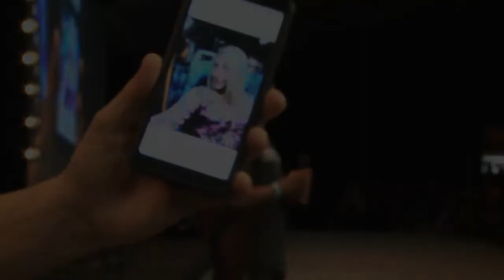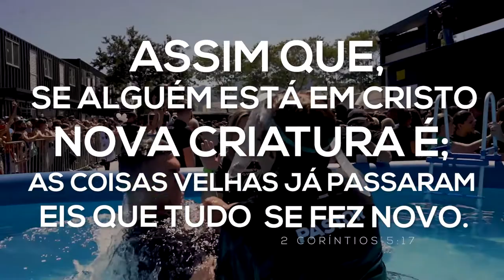Transformação Que o Evangelho Faz | Josué Valandro Jr.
Conta aí como foi o seu início com Cristo?
Deixe nos comentários seu testemunho e compartilhe com alguém que precisa saber que Jesus ama e transforma vidas.

Josué Valandro Jr. é o pastor presidente da Igreja Batista Atitude Central da Barra da Tijuca há 16 anos, escritor, conferencista e apresentador do programa Tempo de Atitude na RedeTV.